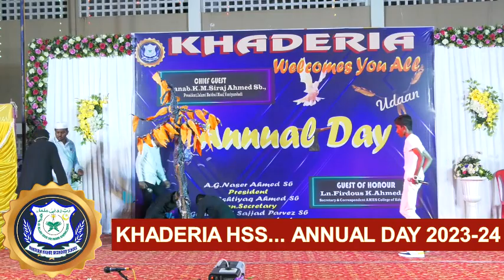Khaderia Annual day 2023-24 DRAMA ON DREAMS#